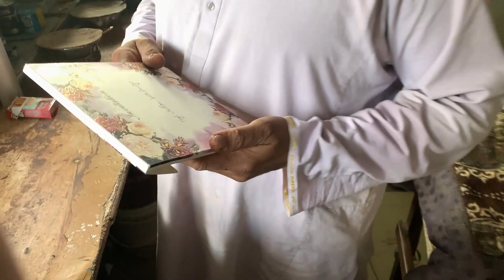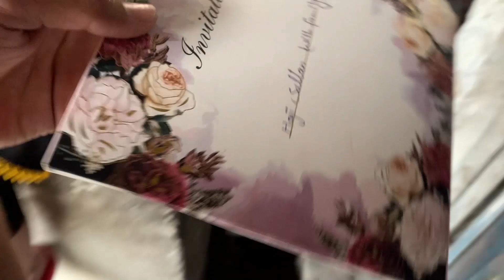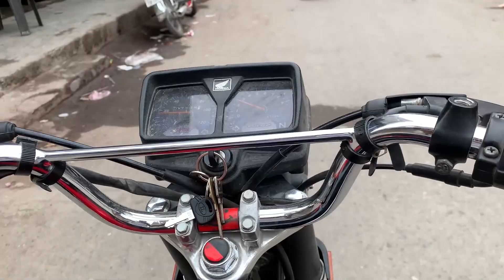Chacha G Ki Shayri🤩| Numan Ali Vlog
Welcome to the exciting world of Numan, where every day is an adventure waiting to unfold! Join me on my journey through life as I share my daily experiences, challenges, triumphs, and everything in between.